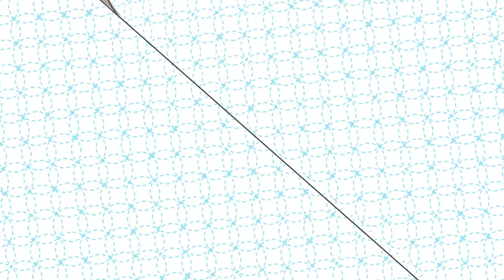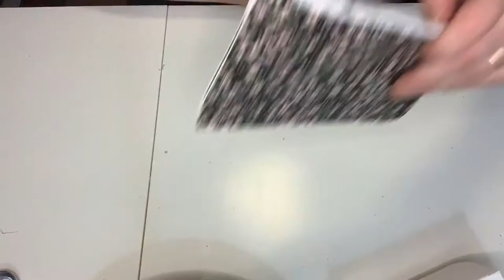10 Minute Quick Pouch | Sew Along | Sew Sweetness Free Pattern | Lined and Unlined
Let's make the Sew Sweetness 10 minute quick pouch sewing project. Look for division of chapters. This is a beginner sewing sew along tutorial DIY. This pouch can be made with cork, vinyl or leather. This free pattern comes from Sew Sweetness (link below).

Chapters:
Introduction- 0:00
Unlined zipper pouch 00:57:12
Lined zipper pouch 04:28:17
Final result 07:33:03
Conclusion 07:48:07

I started the channel in October 2020 as a way to help my remote learning students with sewing from home. I made sure they all got a machine (their own or a loaner from the school) and a package of materials and supplies. It was a big undertaking but worth it.
When I realized that there were YouTube watchers that wanted to watch my content, I branched out and started making other videos to share some of my knowledge. Please comment on any of the videos to tell me where you are from and/or let me know what kind of content you would like to see.

So now, we are all on a sewing journey: it could be my students, it could be my children, it could be my sewing journey...but it's definitely your sewing journey. I hope you join me every week.

Here are videos you may enjoy.

Recent videos -

Sewing Hacks -

Here are some beginner sewing tutorials -